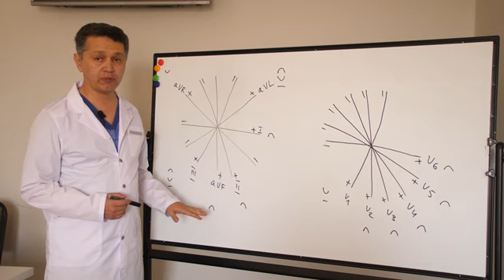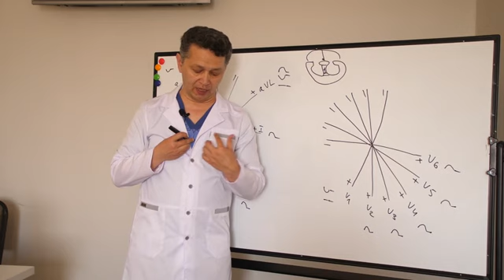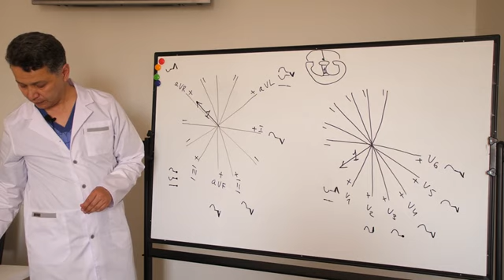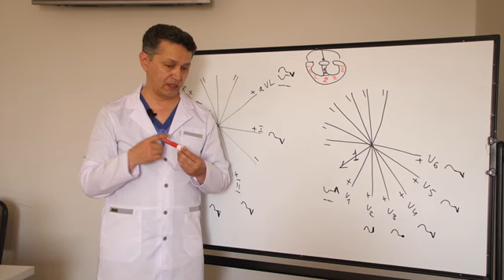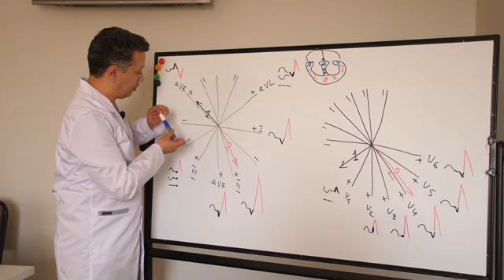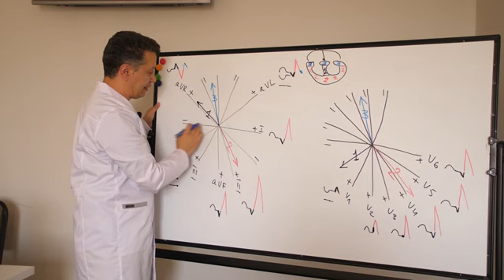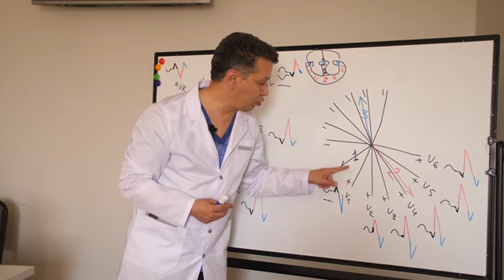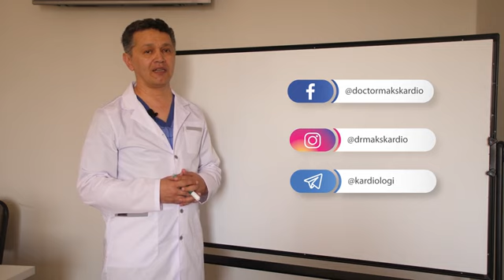ЭКГ асослари 3 машгулот